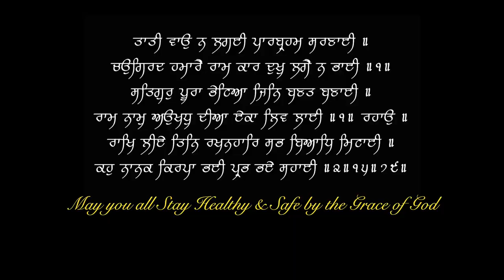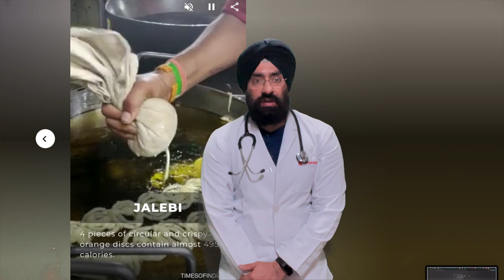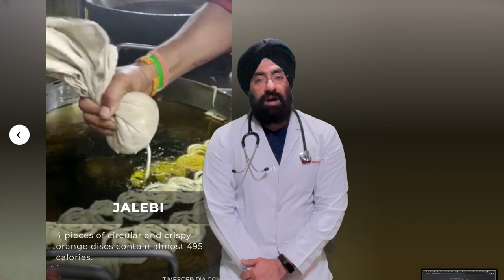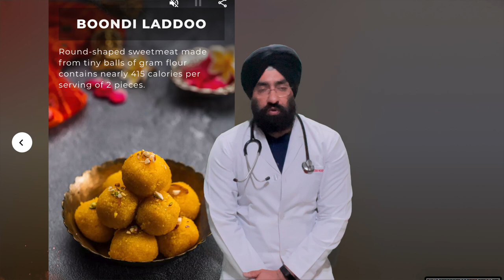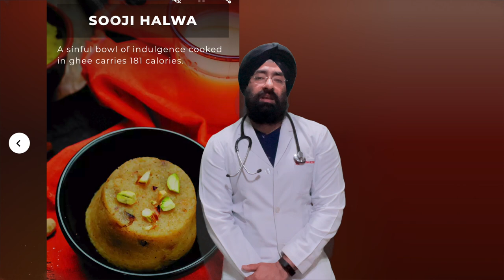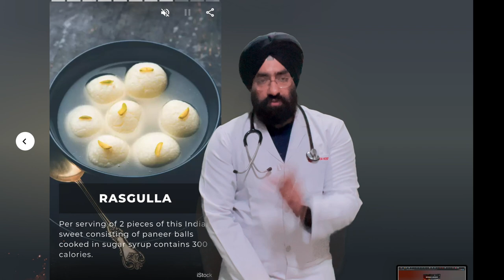MITHAI AUR EXERCISE | किस मिठाई में कितनी Calorie होती है और कितनी कसरत करनी पड़ेगी | Dr.Education